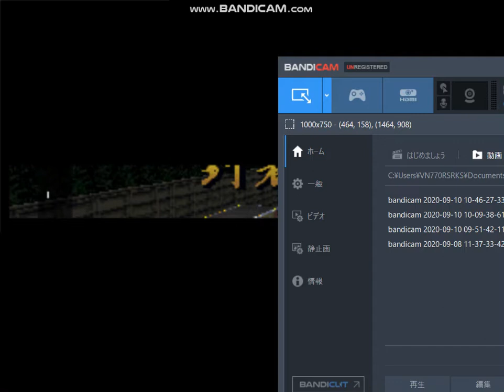爆走デコトラ伝説 ＃９